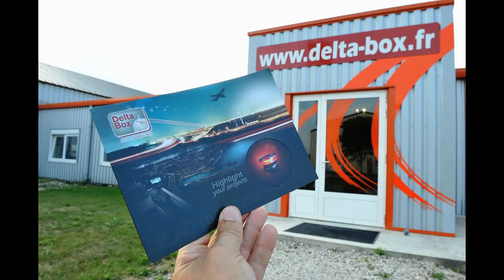Delta-Box Reference Products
Based in the South of Paris, Delta Box is a French Manufacturer of Aircraft Obstruction Lights.
Built on more than 20 years’ experience in Aircraft solutions, our products fully comply with the General Authority of Civil Aviation rules. They all have been approved by the French Civil Aviation authority.
Our sales team and our R & D Department work hand in hand in order to spot the evolutions of the needs on the obstruction lighting market.
Delta Box has a project oriented way of thinking: we are aware of the evolutions of the market and we pay attention to the needs of our clients.
Each project is carefully studied by our marketing department and approved by our R & D Department in order to innovate and offer our clients the best product with the best price to meet their expectations.